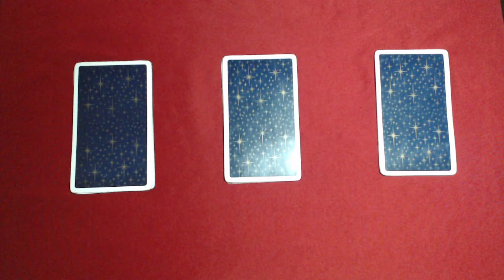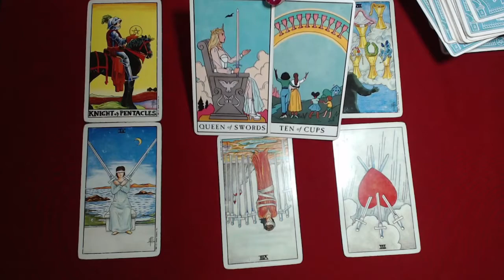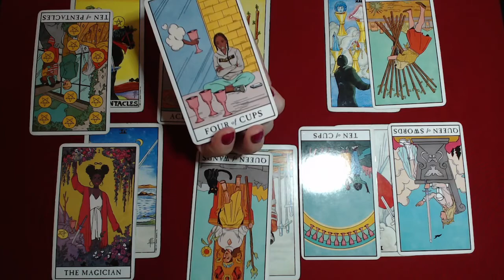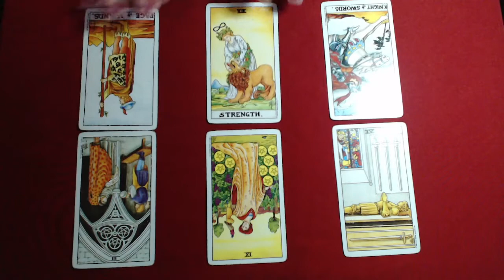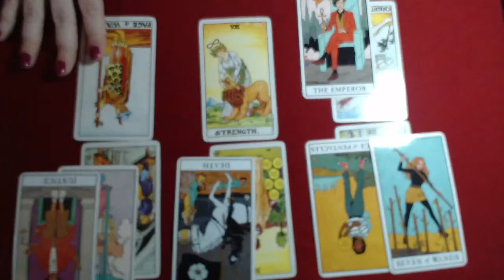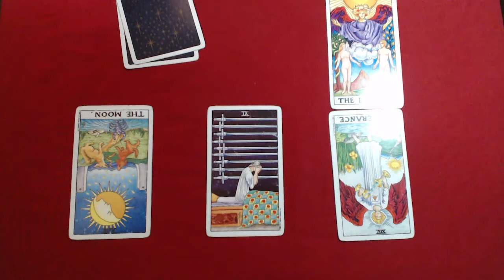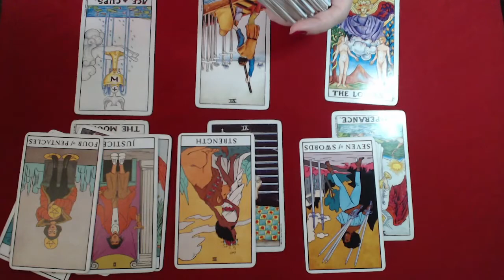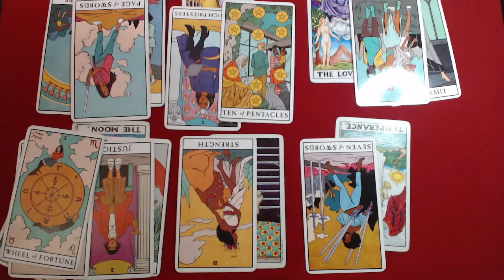🔮PICK A CARD ✨What To Do Next? ✨ Tarot Reading Timeless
Pick A Card 0:00
Number 1 2:00
Number 2 12:59
Number 3 26:41

ADD OUR FACEBOOK PAGE FOR FREE READINGS!

Gift A Present To Aubrey & Recieve A Shout Out & Intention Of Blessings Sent Your Way!

DECKS USED
Angels & Ancestors
Modern Witch Tarot
Rider Waite Tarot